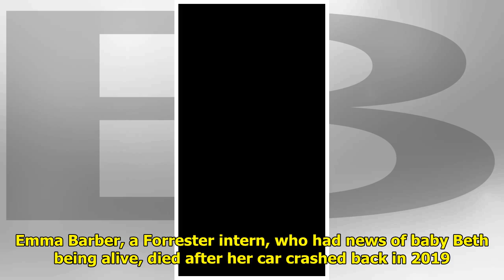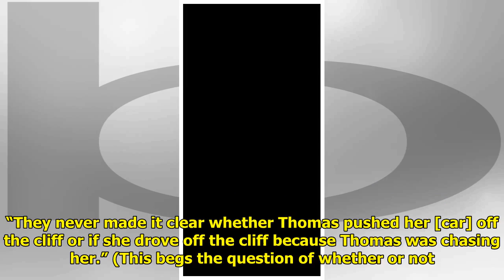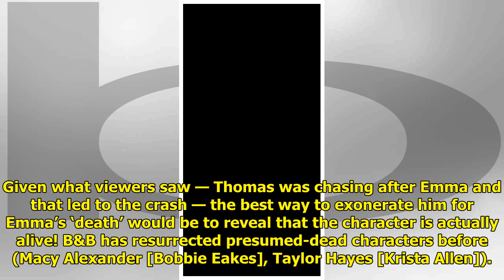B&B's Matthew Atkinson Addresses Thomas's Role In Emma's Death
The Bold and the Beautiful, li...